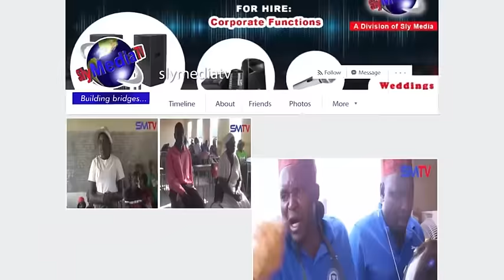Mainini Ndovega Varikungowana Bonde Ini Ndatone 6 months Pasina